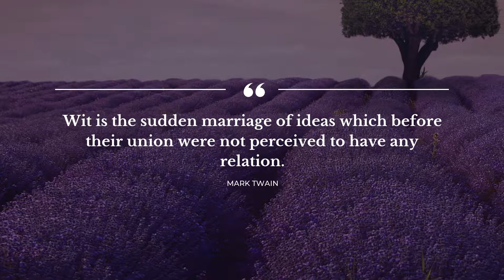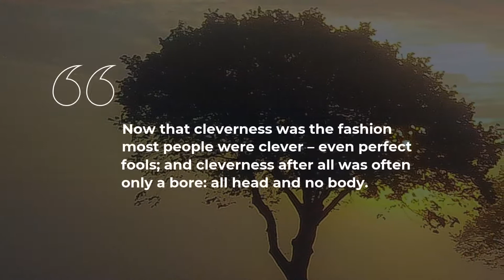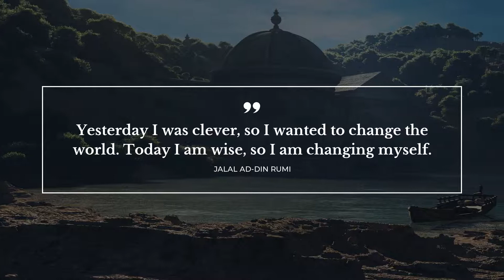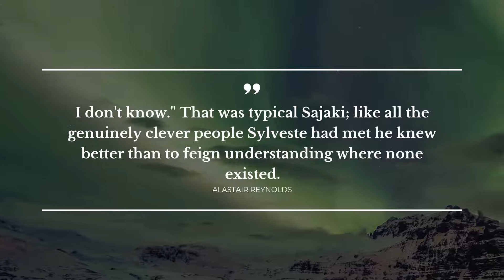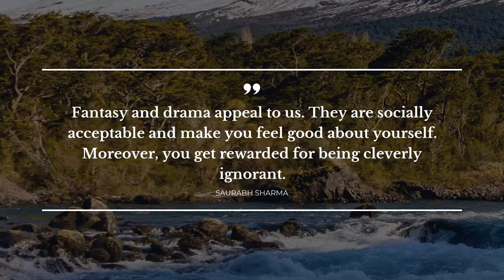Best 20 Cleverness Quotes | Most Famous Quotes | Quotes for Photos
Daily quotes team have gathered excellent 20 Cleverness quotes for your pleasure. Get the encouragement you need from these idea provoking Cleverness thoughts from your favorite films, artists, books. This video includes Cleverness quotes from the most intelligent people, such as Mark Twain, A.A. Milne, Saurabh Sharma. Our unique Cleverness quotes compilation based on A History of Western Philosophy, Lullaby.

Full quotes text from this video can be found in the description below.

Cleverness quotes are what the doctor ordered when it comes to working on your public image or to simply share a few thought provoking phrases with someone you care about. Cleverness quotes in this video will rejuvenate your exasperated mind and offer a space for thought. With a number of the best Cleverness quotes to boost up your creative thinking, you will never get bored with life in all its splendor and squalor. Launch the video and enjoy top 20 Cleverness quotes!

To keep the quotes you find useful, just copy them from this description and turn them into status quotes for Twitter or Skype account to inspire friends. Add the finest 20 Cleverness quotes on your web accounts or simply write them in your notebook.

Top finest Cleverness quotes:

1) Wit is the sudden marriage of ideas which before their union were not perceived to have any relation.
 ― Mark Twain

2) A stupid man's report of what a clever man says can never be accurate, because he unconsciously translates what he hears into something he can understand.
 ― Bertrand Russell

3) Rabbit's clever," said Pooh thoughtfully.
"Yes," said Piglet, "Rabbit's clever."
"And he has Brain."
"Yes," said Piglet, "Rabbit has Brain."
There was a long silence.
"I suppose," said Pooh, "that that's why he never understands anything.
 ― A.A. Milne

4) Big Brother fills us all with the same crap. My guess is he was clever the same way everybody thinks they're clever. I tell her to type in 'password
 ― Chuck Palahniuk

5) A clever man commits no minor blunders.

6) How clever are you, my dear! You never mean a single word you say!
 ― Oscar Wilde

7) Now that cleverness was the fashion most people were clever – even perfect fools; and cleverness after all was often only a bore: all head and no body.

8) People who boast about their I.Q. are losers.
 ― Stephen Hawking

9) I am sick to death of cleverness. Everybody is clever nowadays.
 ― Oscar Wilde

10) Which would you rather be if you had the choice--divinely beautiful or dazzlingly clever or angelically good?
 ― L.M. Montgomery

11) Vivid simplicity is the articulation, the nature of genius. Wisdom is greater than intelligence; intelligence is greater than philosobabble.
 ― Criss Jami

12) Passion often makes a madman of the cleverest man, and renders the greatest fools clever.

13) Yesterday I was clever, so I wanted to change the world. Today I am wise, so I am changing myself.
 ― Jalal Ad-Din Rumi

14) Sometimes one 'needs' to use cleverness and kick wisdom aside.It's not everything that needs the application of wisdom, cleverness has a role to play. Andby the fact that one knows when to use cleverness and kick wisdomaside, is another wisdom of its own.
 ― Emmanuel Aghado

15) I don't know." That was typical Sajaki; like all the genuinely clever people Sylveste had met he knew better than to feign understanding where none existed.
 ― Alastair Reynolds

16) Always keep your foes confused. If they are never certain who you are or what you want, they cannot know what you are like to do next.

17) My idea of good company, Mr. Eliot, is the company of clever, well-informed people who have a great deal of conversation; that is what I call good company.
 ― Jane Austen

If you’re looking for the most pertinent Cleverness quotes, keep an eye on our channel! Here you will discover an ever growing collection of bright thoughts for all the important life’s moments from famous people and characters, quotes for your daily experiences and quotes tops rated by our one of a kind experts.

But that’s not all! Apart from offering you the best Cleverness quotes, Our clever team has brought you something else! On our exciting channel you will discover quotes from your favorite books, and many more!

Does this Cleverness quotes video make you think? Or maybe you have your own thoughts to share on the matter? We’re eager to hear from you in the comment box.

If you like our video, please watch it, like it, share it with someone you love. It’s worth your attention!